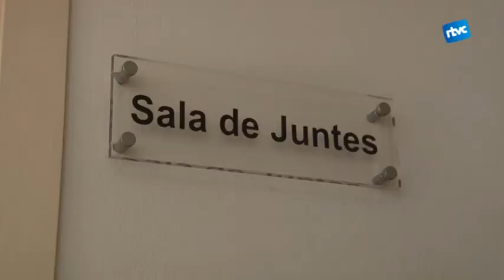El delegat territorial del govern a Barcelona, visita Cardedeu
El delegat territorial del govern a Barcelona va visitar la setmana passada Cardedeu per copsar l'estat d'algunes obres i el mercat municipal.